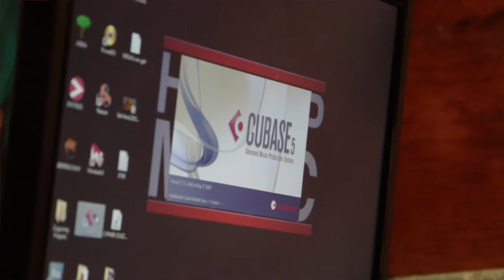Enki Akai - Mi Cosmogonia (Zugzwing Team)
Video del integrante de Zugzwing Team, Enki Akai, antes Makximo Nesta